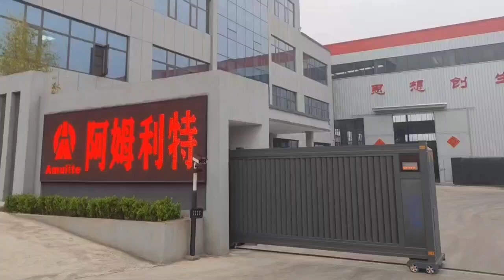China Amulite Shipping for customers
China Amulite Group Shipping for customers